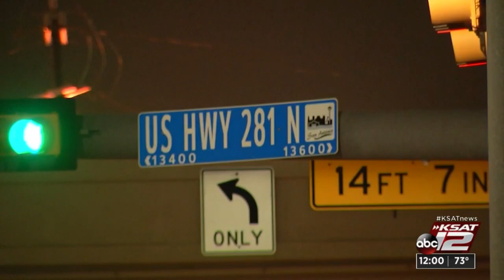Man killed after being swept away in drainage ditch was 44-years-old, police say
A man who was killed when he was swept away from a homeless encampment and carried down a drainage ditch is believed to be a 44-year-old, according to San Antonio police.